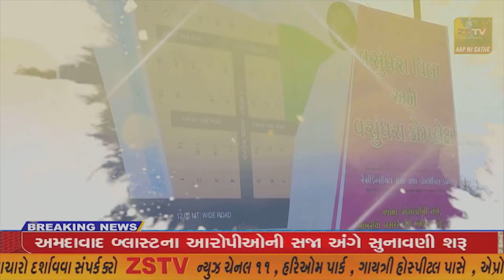નર્મદાજિલ્લાના મહાશિવરાત્રીએ પાંચ દિવસય દેવમોગરા મેળાનો પ્રારંભ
નર્મદાજિલ્લાના મહાશિવરાત્રીએ પાંચ દિવસય દેવમોગરા મેળાનો પ્રારંભ//ZSTVNEWS//